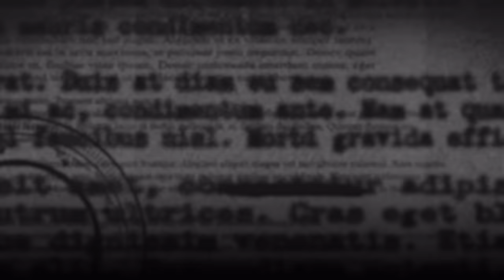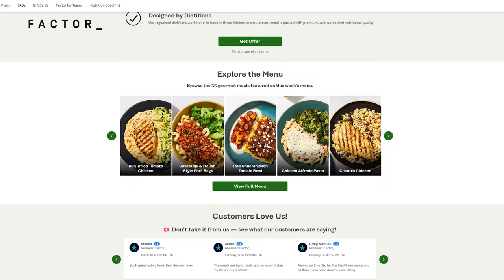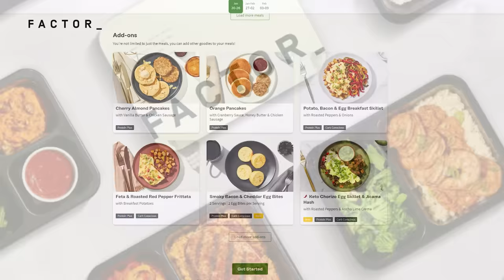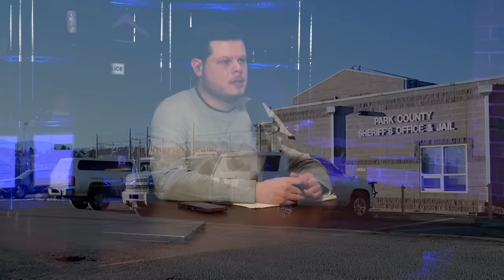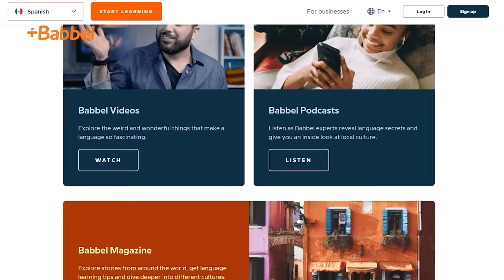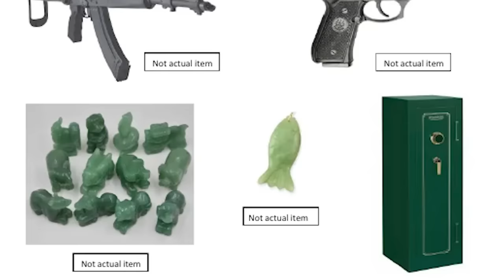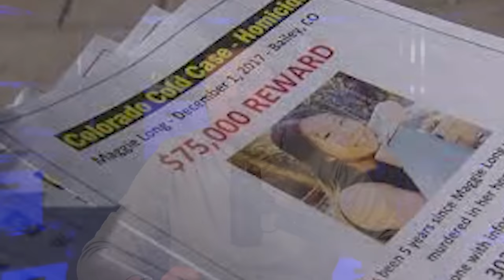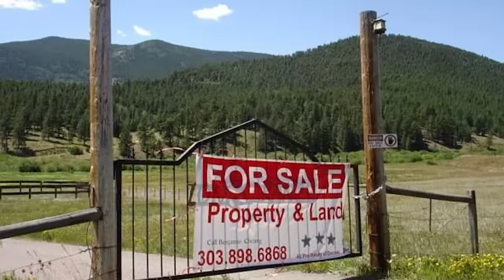MURDER: Maggie Long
On the night of December 1, 2017, Maggie Long, a 17 year old high school student, was found dead in her family’s rural Bailey, Colorado home, which had been burglarized and set on fire. Investigators later determined that Maggie had been physically assaulted then lit on fire while she was still alive. It’s been just over six years since Maggie was brutally murdered, and investigators are still searching for the people responsible…

On December 1, 2017, almost 18 year old Maggie Long was found murdered in her burned home, located in the 3700 block of County Road 43 in Bailey, Colorado. She had been physically assaulted then set on fire while she was still alive. An AK47, a 9mm Beretta, 2,000 rounds of ammunition, jade figurines, and a large green safe with a combination dial and handle were stolen from the Long home. There are three to four unidentified suspects in this case. They were driving a white Chevy Astro-type work van, an early-90s Ford Aerostar van, and a late-80s Ford F-150.

For the month of January, Detective Perspective is partnering with Season of Justice to help raise money towards solving cold cases!

If you'd like to help us reach our January goal with a donation, please visit the link here:

Season of Justice is a nonprofit dedicated to providing funding for investigative agencies and families to help solve cold cases and bring resolution to those impacted by unsolved violent crimes.

Research/Writing: Haley Gray and Anna Luria